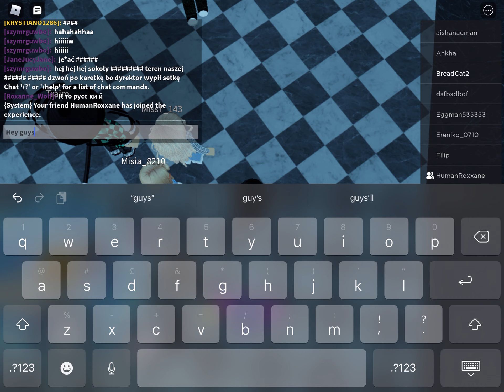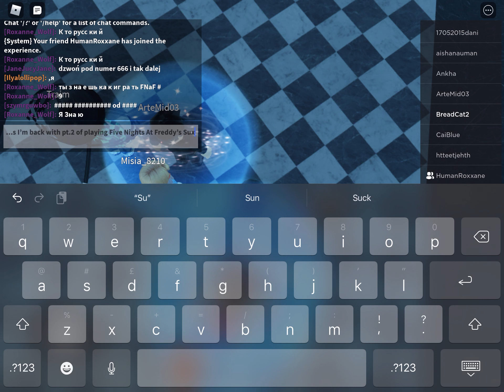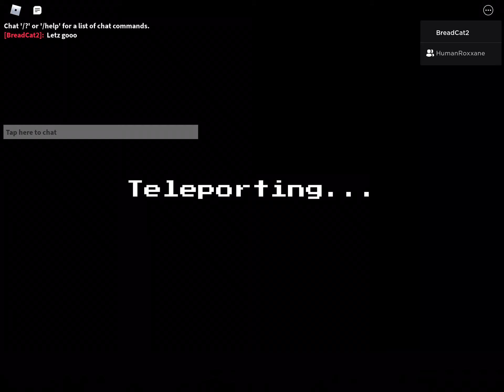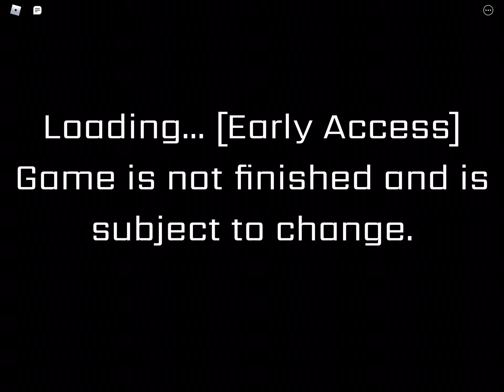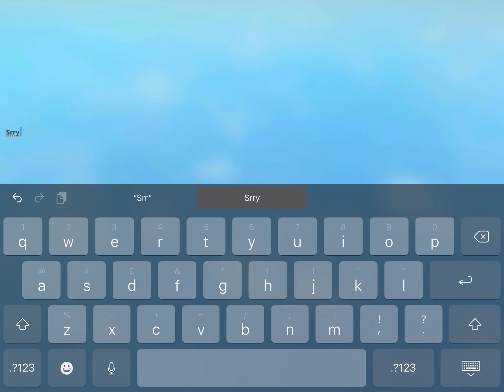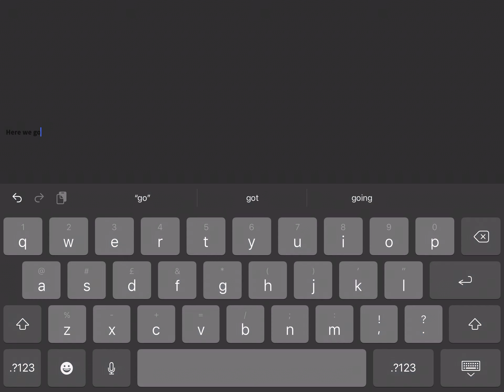Pt.1 of the fnaf Security￼ breach￼ Roblox